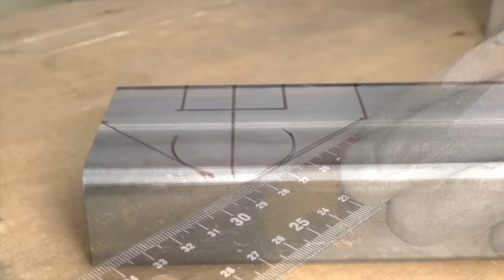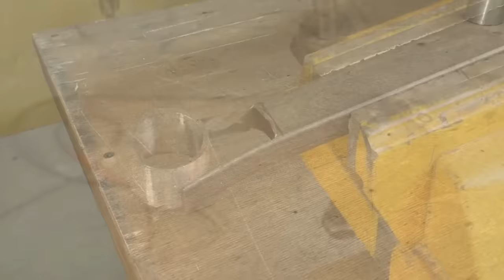Не спеши покупать- Сделай Сам! Шикарное решение из профтрубы!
Приветствую Всех на своем канале Workshop Diy! В данном ролике покажу одну интересную идею которую я мечтал реализовать уже несколько лет подряд и вот наконец то! Не смотря на сложность конструкции все сделано из обычных сподручных материалов и без использования дорогого оборудования! Надеюсь вам будет интересно.